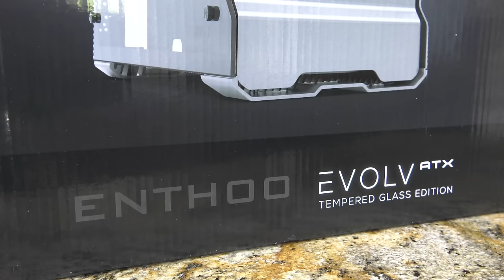Building my New Desktop Gaming Rig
I’ve been planning to build a new gaming pc build for quite some time. Unfortunately so many other things just seem to get in the way. Well now that time is finally here, and I went all out on this bad boy including a GTX 1080ti STRIX and the Enthoo Evolve tempered glass case! All the links to the components are at the bottom of this post if you want to build this machine.

Parts used in this Gaming PC Build:

Phantec Enthoo Evolv Tempred Glass Case
Intel Core i7 7700K CPU
ASUS ROG STRIX Z270G Motherboard
ASUS STRIX GTX 1080ti Video Card
Corsair Vengeance LXPX DDR 4 RMAM
Samsung EVO 960 NVMe SSD
Corsair H100i V2 Liquid Cooler
EVGA SuperNova 850 G3
Thermaltake Riing 120mm 3 Pack
Logitech Gaming Mouse G403